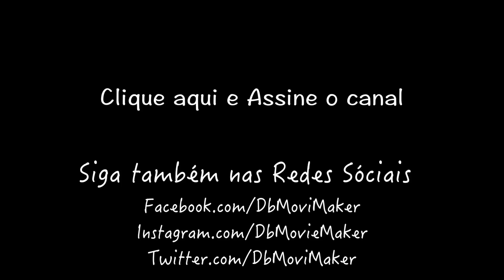DailyDrive: HangOut Terça dia 26/08 e Salves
➜ Instagram’s: @DbTv_USA
Galera,
No HangOut dessa próxima terça feira.
Vai está conosco, o dono da NetWork que eu faço parte, a GoodMovie, ele vai tirar dúvidas sobre monetização de canais.
Então, não deixe de participar, Terça feira as 20h

.::  Canais Parceiros  ::.

Estou aberto a fazer parceria com canais, caso tenha interesse, manda uma mensagem.

Motocicleta: Honda CB1000R

Equipamentos: GoPro Hero 3, Sony HandCam, Microfone Lapela

Valeu galera!!